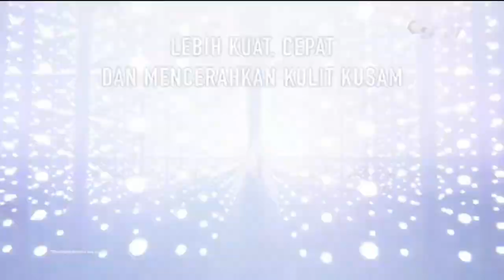SK-II Ultraura Essence • Tingkatkan Auramu Luar Dalam • TVC Edisi 2023 • Iklan Indonesia 15 sec